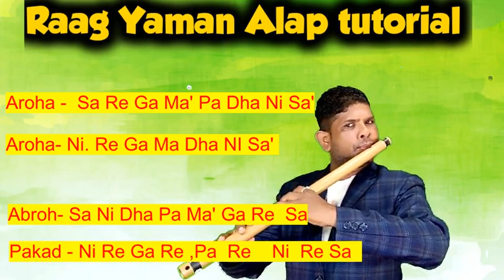RAAG yaman alap tutorial ON FLUTE/Pradeep Kumar Paik/how to play Raag Yaman Kalyan on flute/flute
Pradeep Kumar Paik
राग यमन का परिचय
प्रथम पहर निशि गाइये ग नि को कर संवाद।
जाति संपूर्ण तीवर मध्यम यमन आश्रय राग ॥
राग का परिचय -
1) इस राग को राग कल्याण के नाम से भी जाना जाता है। इस राग की उत्पत्ति कल्याण थाट से होती है अत: इसे आश्रय राग भी कहा जाता है (जब किसी राग की उत्पत्ति उसी नाम के थाट से हो)। मुगल शासन काल के दौरान, मुसलमानों ने इस राग को राग यमन अथवा राग इमन कहना शुरु किया।
2) इस राग की विशेषता है कि इसमें तीव्र मध्यम का प्रयोग किया जाता है। बाक़ी सभी स्वर शुद्ध लगते हैं।
3) इस राग को रात्रि के प्रथम प्रहर या संध्या समय गाया-बजाया जाता है। इसके आरोह और अवरोह में सभी स्वर प्रयुक्त होते हैं, अत: इसकी जाति हुई संपूर्ण-संपूर्ण ।
4) वादी स्वर है- ग संवादी - नि
आरोह- ऩि रे ग, म॑ प, ध नि सां।
अवरोह- सां नि ध प, म॑ ग रे सा।
पकड़- ऩि रे ग रे, प रे, ऩि रे सा।
विशेषतायें-
१) यमन और कल्याण भले ही एक राग हों मगर यमन और कल्याण दोनों के नाम को मिला देने से एक और राग की उत्पत्ति होती है जिसे राग यमन-कल्याण कहते हैं जिसमें दोनों मध्यम का प्रयोग होता है।
२) यमन को मंद्र सप्तक के नि से गाने-बजाने का चलन है। ऩि रे ग, म॑ ध नि सां
३) इस राग में ऩि रे और प रे का प्रयोग बार बार किया जाता है।
४) इस राग को गंभीर प्रकृति का राग माना गया है।
५) इस राग को तीनों सप्तकों में गाया-बजाया जाता है।

Introduction to Raga -
1) This raga is also known as Raga Kalyan. This raga originates from Kalyan Thaat, hence it is also called Ashraya Raga (when any raga originates from the same name Thaat). During the Mughal rule, Muslims started calling this raga as Raga Yaman or Raga Iman.
2) The specialty of this raga is that sharp Madhyam is used in it. All other notes sound pure.
3) This raga is sung and played in the first hour of the night or in the evening. All the vowels are used in its ascension and descent, hence its caste is Sampurna-Sumpurna (see definition).
4) Plaintiff voice is- Ga Samvadi-Ni
Ascent- Ni Re Ga, Ma Pa, Dha Ni Sa.
Descending- सां निध प, म॑ ग रे सा.
Catch- Ni Re Ga Re, Pa Re, Ni Re Sa.
Features-
1) Yaman and Kalyan may be one raga, but by mixing the names of both Yaman and Kalyan, another raga is created which is called Raga Yaman-Kalyan in which both the madhyams are used.
2) There is a tradition of singing and playing songs in the tune of Mandra Saptak in Yemen. N re g, m dha ni sa
3) Ni Re and Pa Re are used repeatedly in this raga.
4) This raga is considered to be a raga of serious nature.
5) This raga is sung and played in all three octaves. Many ragas are played mostly in Mandra, Madhya or Tar Saptak, like Raga Sohni opens more in Tar Saptak.